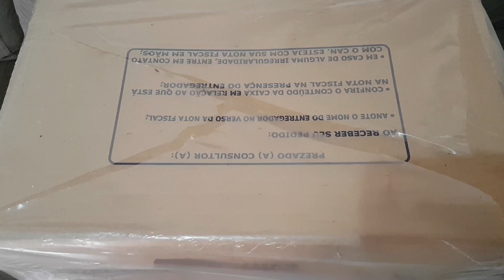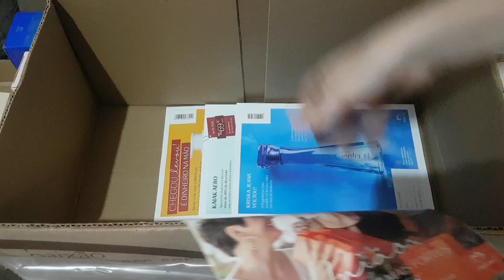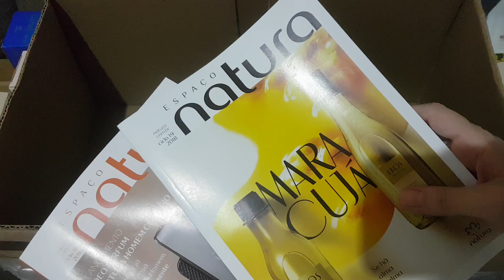Caixa da Natura Ciclo 16/2018